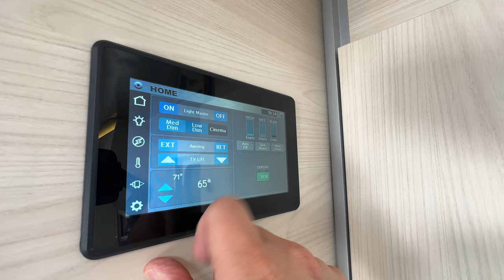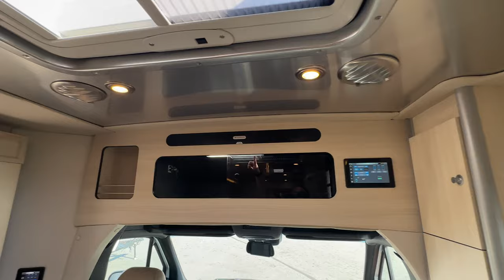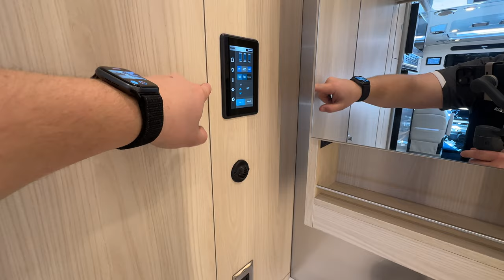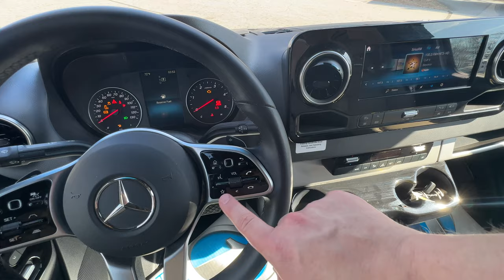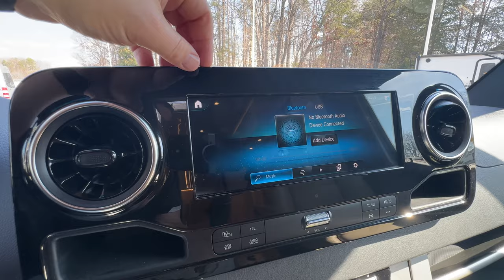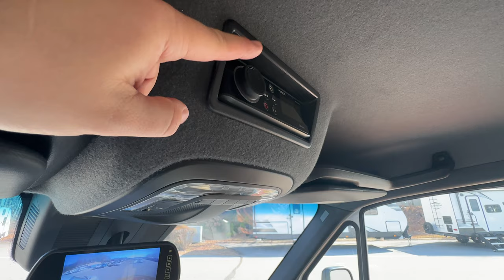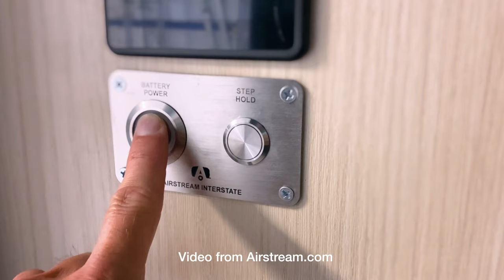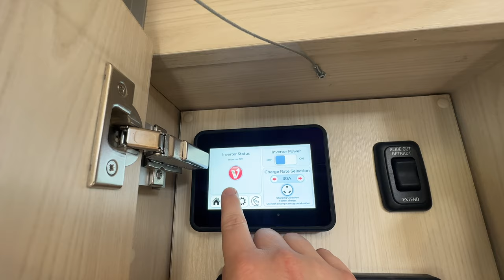Most EXPENSIVE Airstream Motorhome Ever! | 2023 Airstream Atlas E1 and Starlink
The Atlas Touring Coach is our most luxurious touring coach to date. It’s a Class B RV built on the legendary Mercedes-Benz® Sprinter van chassis and inspired by our trailblazing Airstream Interstate series. In fact, with its power slide-out, richly appointed features and finishes, and understated automotive styling from grill to bumper, we affectionately call it a Class B+. A new standard has arrived for those who believe a well-traveled life begins with the best.

*Chad Watson*
Airstream Specialist
Airstream of Greensboro

0:00 - Intro
0:49 - Outside Walkaround
07:40 - Inside Walkaround
18:11 - Murphy Bed
24:05 - Cockpit
33:41 - E1 Package
38:06. - Starlink
44:26 - Closing